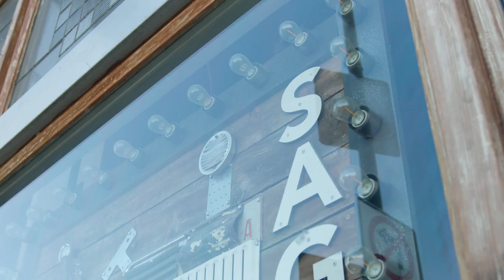CAULIFLOWER WINGS @ SAGE | Dherbs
S03|E10: Going Vegan with Rachid - Cauliflower Wings

Join us while Rachid goes to Sage Plant Based Bistro to try their tempura cauliflower "wings!"